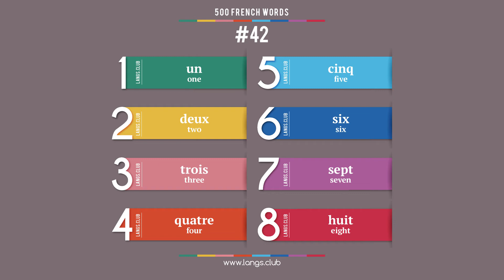#42 - French language – 500 basic words. Learn French on your own.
# 500 basic French words.

1  un  one
2  deux  two
3  trois  three
4  quatre  four
5  cinq  five
6  six  six
7  sept  seven
8  huit  eight

Start learning French today
French online
Flashcards with French words
Learn French on your own
Learn French free